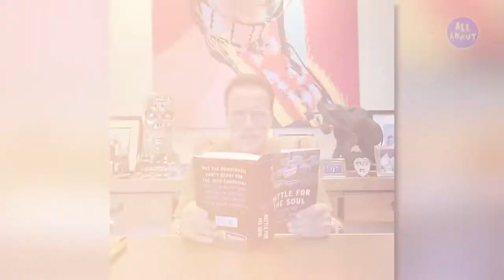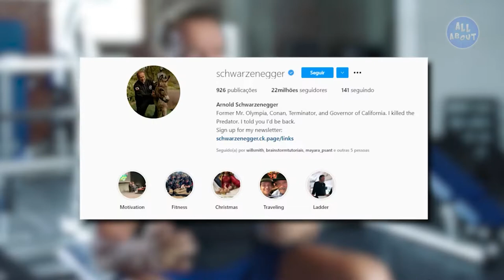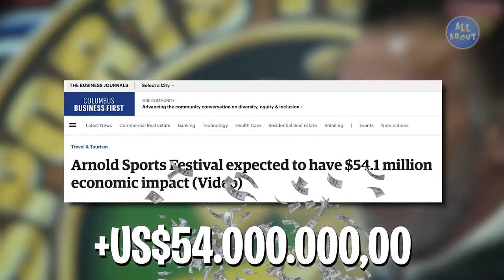Arnold Schwarzenegger's Lifestyle 2022 | Net Worth, Fortune, Car Collection, Mansion...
Besides being one of the biggest stars of Hollywood movies and the biggest representative of bodybuilding in the world, Arnold Schwarzenegger is a very powerful man who knows how to enjoy life. Butttt have you ever stopped to think about how this tycoon lives? In this video, you will discover what Arnold Schwarzenegger's luxurious life is like